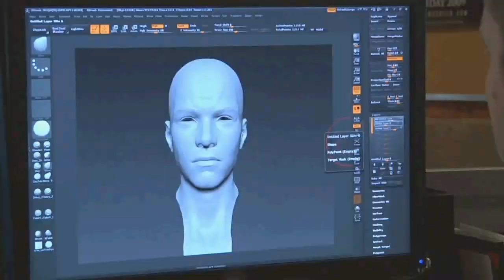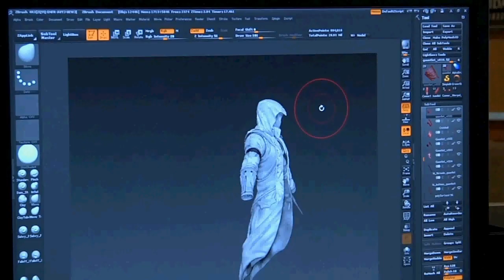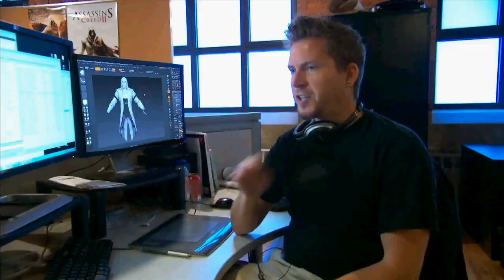Assassin's Creed 3: Inside Episode 3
Der Ur-Wald... Die ersten 15 Stunden als jugendlicher Conor wurden erstmal in das Ausrotten der Fauna investiert...